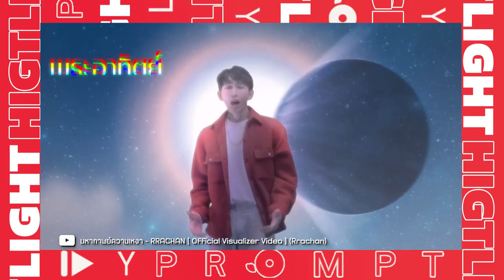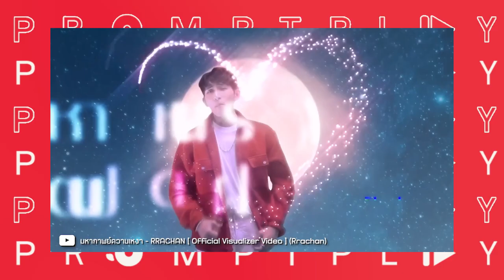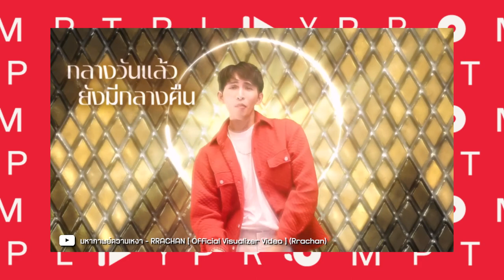มหากาพย์ความเหงาของผู้ชายที่ชื่อ "RRACHAN"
"RRACHAN" ขอส่งเพลงที่ตรงกับชีวิตเขามากที่สุด อย่าง "มหากาพย์ความเหงา" เพลงที่บ่งบอกถึงความเหงาอย่างถึงที่สุด แต่บอกเลยใครเหงา RRACHAN คนนี้จะขออยู่เป็นเพื่อนทุกคนเอง